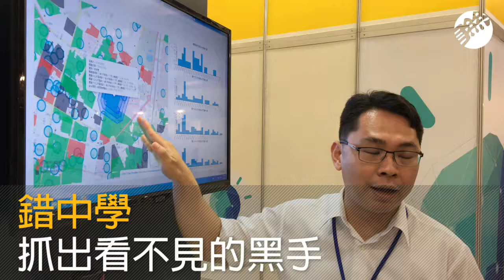錯中學 抓出看不見的黑手